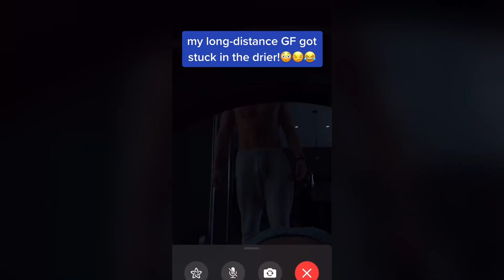Cute Couples 💕that'll Make You Scream 😭 to The Universe NEW TikTok compilation #9